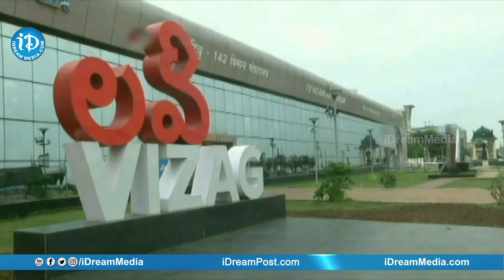వైజాగ్ బీచ్ బీచ్ కోతకు కారణం ఎవరు? | Retd scientist KSR Murthy| Vizag Ground Report |iDreamNews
The Visakhapatnam Port Trust (VPT) took steps to curb beach erosion from the coastal area. VPT undertakes beach nourishment program every year worth Rs 15 crores. Here is an ground report on the issue from Vishakhapatnam By senior correspondent Prasad with Retd scientist KSR Murthy